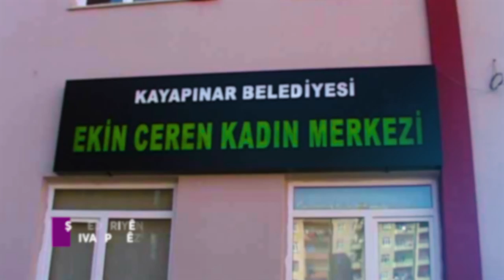Serkeftin ya jinan e